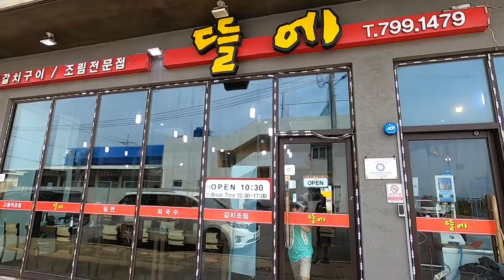Grilled and Braised Cutlassfish, Jeju Island, Korea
- Title : Grilled and Braised Cutlassfish, Jeju Island, Korea
- Scenery : Food
- Location : 23 Aewollo 11(sibil)-gil, Aewol-eup, Cheju, Jeju-do, Korea
- Price Info : Grilled Cutlassfish Set(KRW 115,000/4 people), Grilled Cutlassfish Set(KRW 75,000/2 people)
- Transportation : Car
- Weather : Sunny
- Time Slot : Afternoon
- Shooting Date : June.6.2020
- Shooting Equipment : GoPro Hero 8 Black